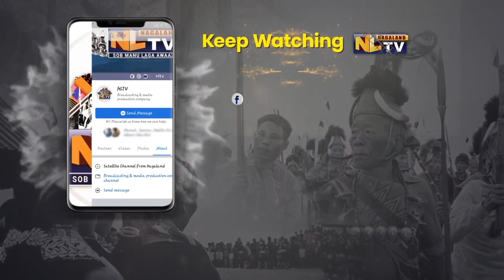MIN TEMJEN IMNA ALONG ATTENDS HANDHOLDING PROG ORGANIZED BY NON-ACCREDITED COLLEGE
A Hand Holding Program was held on New Accreditation Framework for Principals & IQAC Coordinators of Non-Accredited College at the Conference Hall, Directorate of HE. Minister for tourism and Higher Education, Temjen Imna Along graced the event as the chief guest